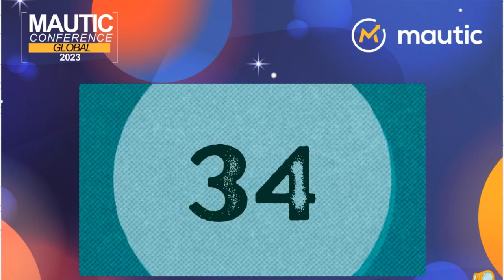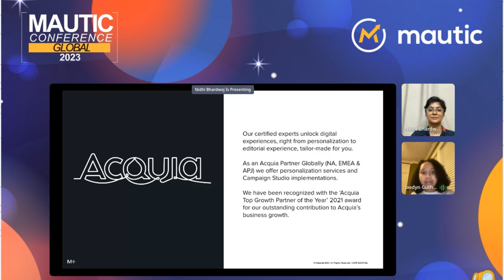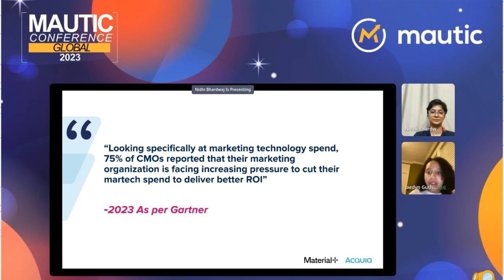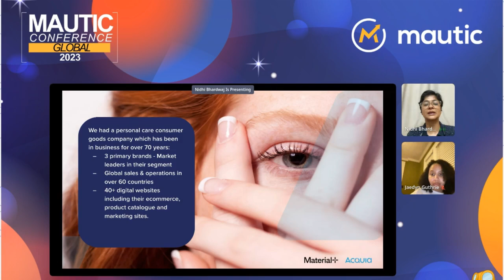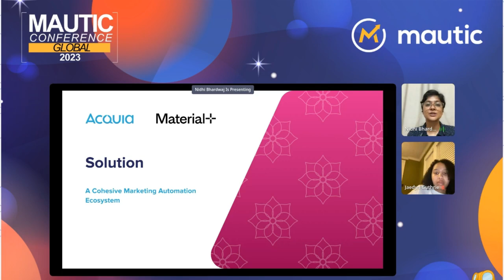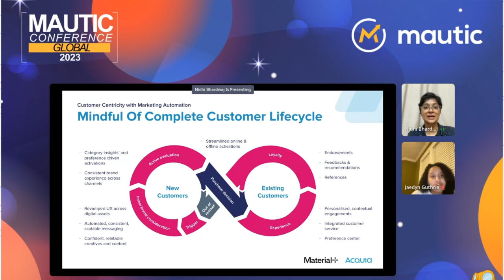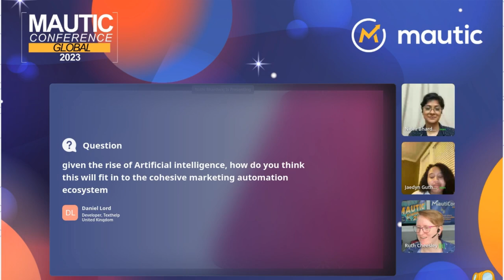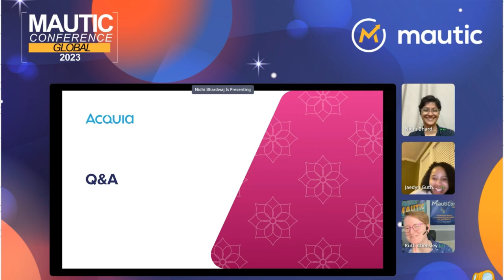How Distributed Marketing Automation Can Elevate Global Franchises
Join Acquia, an open digital experience platform (DXP) and digital acceleration firm, Srijan to learn how we were able to leverage the power of Mautic to assist a global personal care company with their pivot to a fully digital business model.

Our client is an American-based company located in New York. They bring a wide range of personal care products for men and women to the market. The brand has expanded its reach in 64 countries across 6 continents.

We will discuss the journey towards streamlined operations with marketing automation for greater process efficiency, control, and tracking, as well as the value of personalized customer journeys.